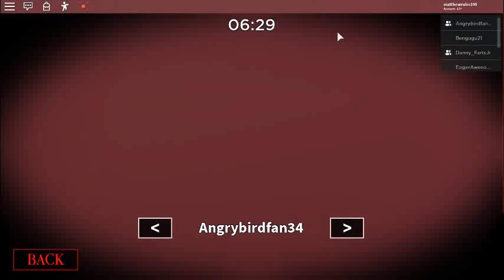Matt Playz Roblox with Ryan and Casey #1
Me playing roblox piggy